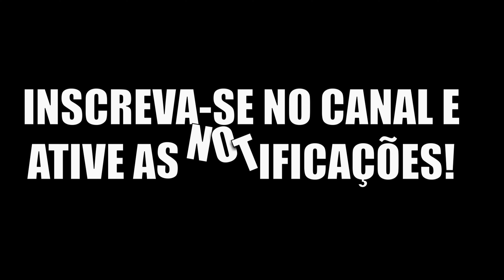Primeira vez jogando de Dilophosaurus no Gateway - Última Atualização do The Isle Evrima!